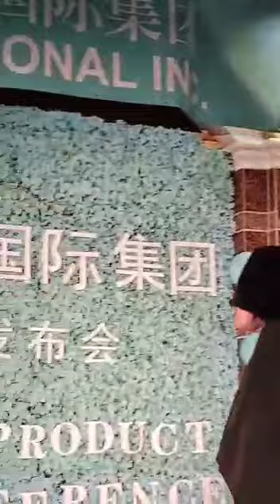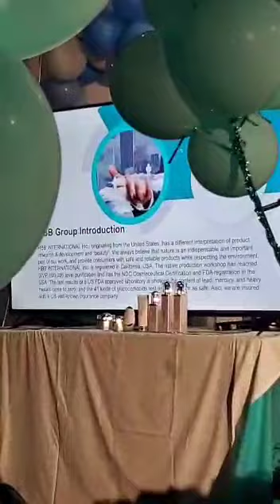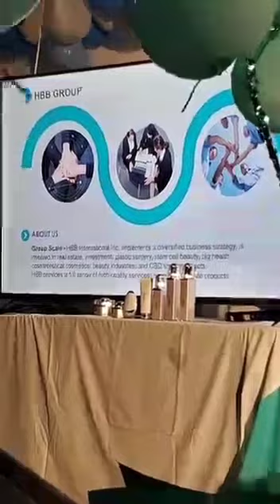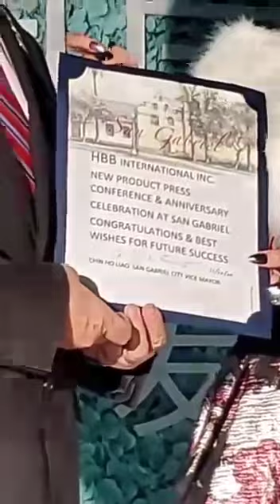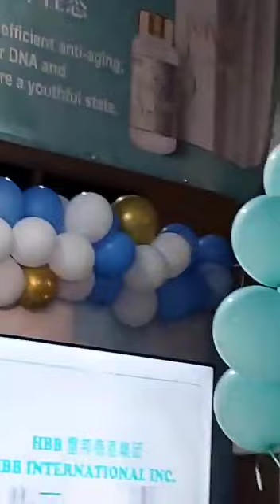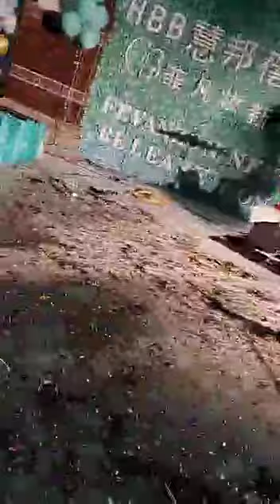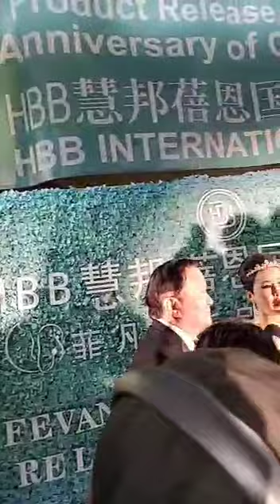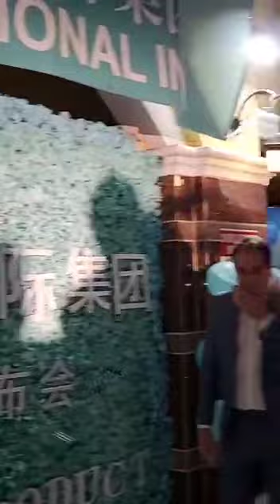Hbb International inc. #1 Years Anniversary Celebration Maurice DWAYNE SMITH Productions